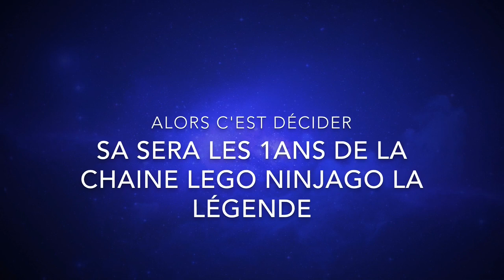Résultats des votes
Voici les résultats des votes !!!
Et à la prochaine pour une prochaine video !